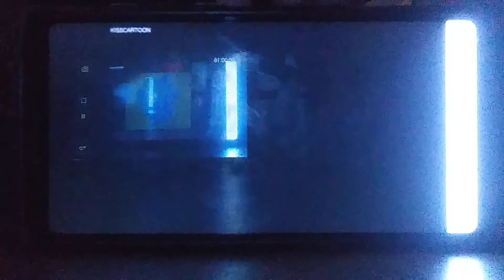Blue's Clues Book Closing